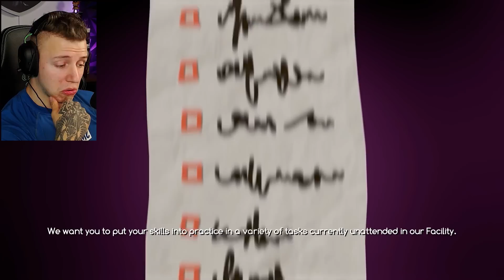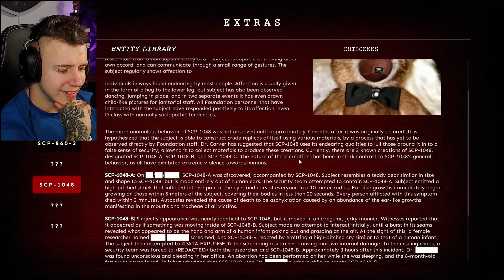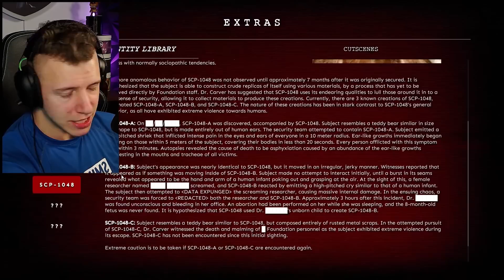FNAF aber alle ANIMATRONICS sind SCP's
FNAF SCP THE ENDURANCE